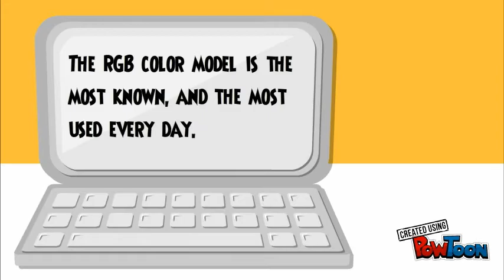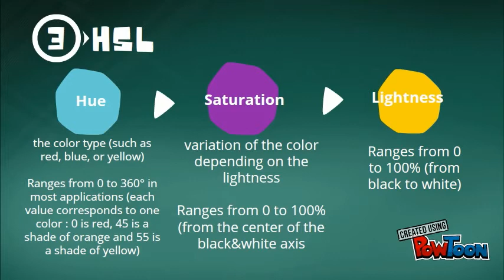COLOR MODELS : RGB HSB HSL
A bit explaination about color models. I will focus on 3 color models which is RGB, HSB, and HSL-- Created using PowToon -- Free sign up -- Create animated videos and animated presentations for free.  PowToon is a free tool that allows you to develop cool animated clips and animated presentations for your website, office meeting, sales pitch, nonprofit fundraiser, product launch, video resume, or anything else you could use an animated explainer video. PowToon's animation templates help you create animated presentations and animated explainer videos from scratch.  Anyone can produce awesome animations quickly with PowToon, without the cost or hassle other professional animation services require.